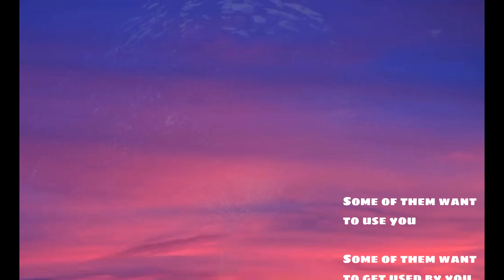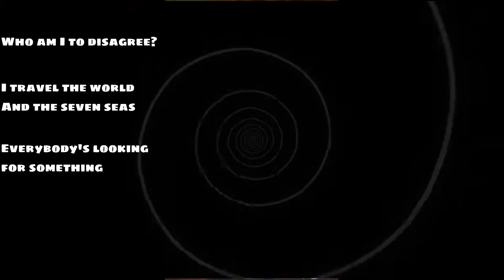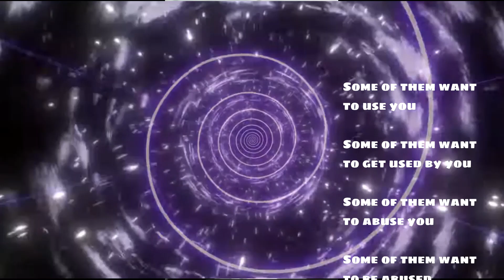Sweet Dreams Are Made of This-Steve Bennett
Steve Bennett's Woodwind Choir-Eurythmics Classic!